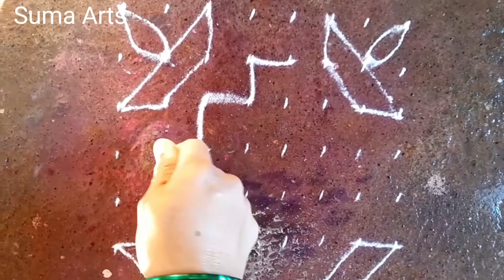Easy Rangoli| ठिपक्यांची रांगोळी |Dotted Rangoli design for Beginners | Deepavli Rangoli Suma Arts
सुंदर आकर्षक ठिपक्यांची रांगोळी
सणासुदीतली रंगीत रांगोळी
अंगणातली रांगोळी
# छटपटाहट रांगोळी
कमीवेळातली रांगोळी
हळद कुुंकु स्पेशल रांगोळी
साधी रांगोळी
ठिपक्याचीरांगोळीमालिका रांगोळी
कमी जागेतली रांगोळी
पाच बोटांची राांगोळी
दोन बोटांचीरांगोळी
# पारंपारिक रांगोळी
मोरणी रंंगोली
सोपी सुंदर आकर्षक ठिपक्यांची रांगोळी# easyrangoli sumaarts diwalirangoli rangoli laxmichipaulerangoli easyrangoli festivalrangoli ganpatirangoli jeetrangoli sumaArtsrangoli सणासुदीतली रंगीत रांगोळीअंगणातली रांगोळी# छटपटाहट रांगोळीकमीवेळातली रांगोळी# ठिपक्याची रांगोळीकमी जागेतली रांगोळीदोन बोटांचीरांगोळी# पारंपारिक रांगोळी